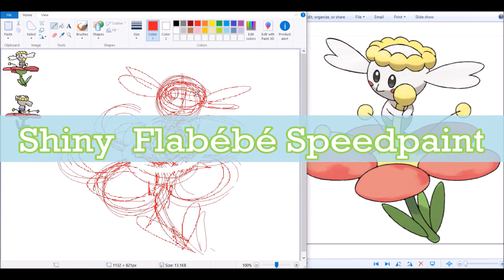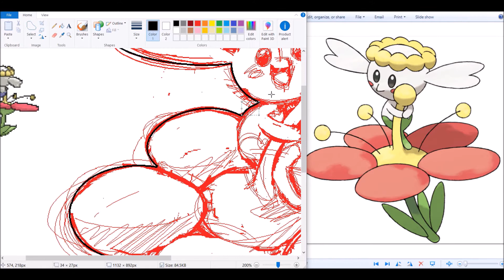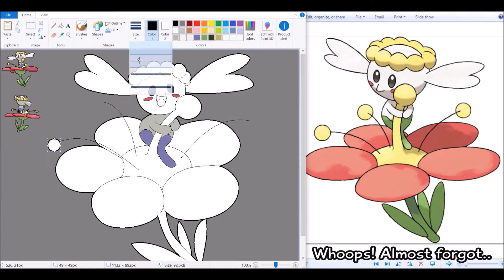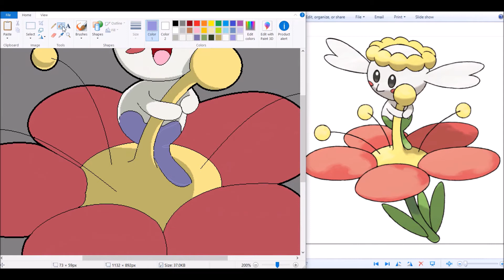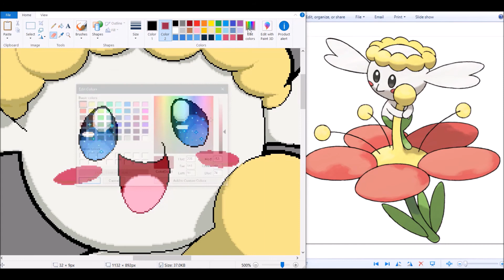RR🗺️ Shiny Flabébé [Speedpaint]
TIME:20 minutes PROGRAM:MSPaint
Oh sweet darling Bebe.